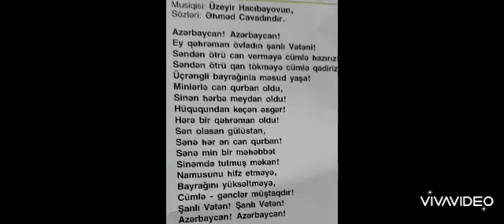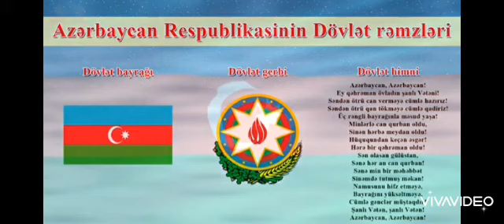DÖVLƏT HİMNİ. Kanala abunə olun. Birlikdə öyrənək.👇